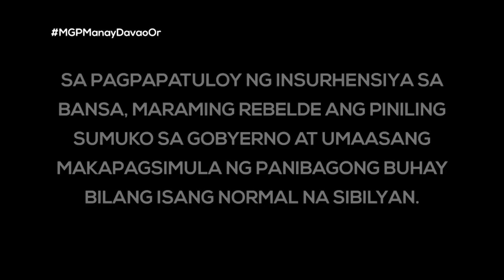Wala nang Babalikan: Mga NPA Nabulabog sa pinagtataguan | Magandang Gabi Pilipinas